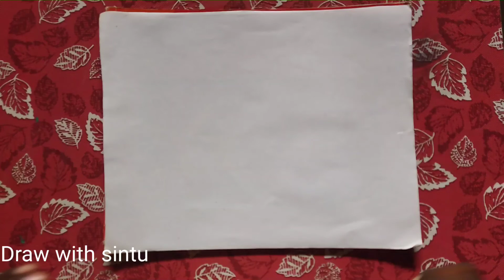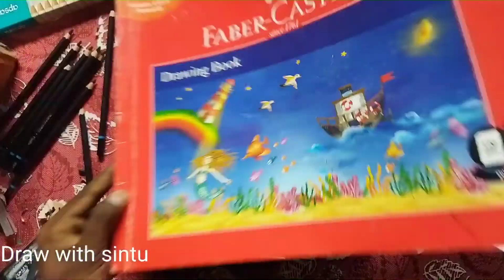How to sharp soft charcoal pencil //problem solved very easy it